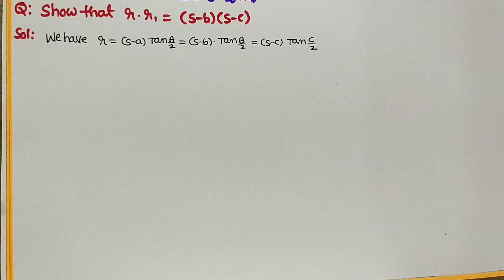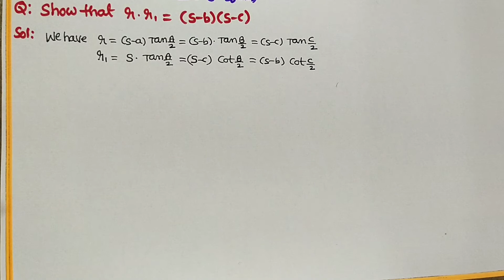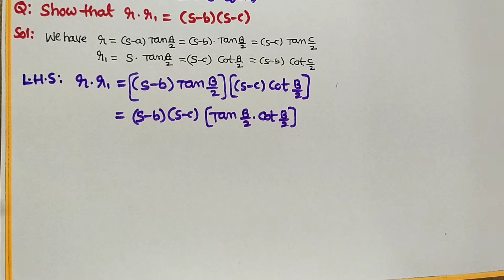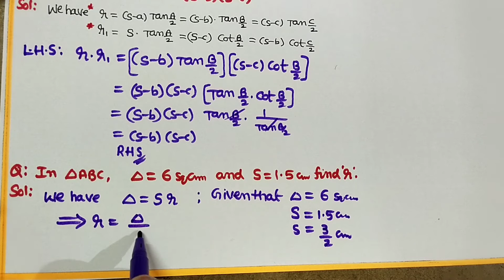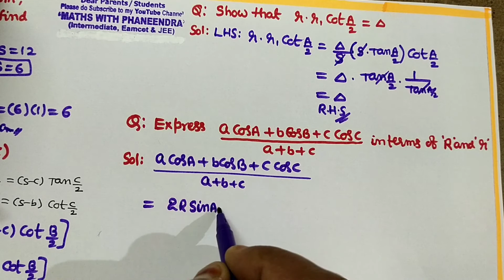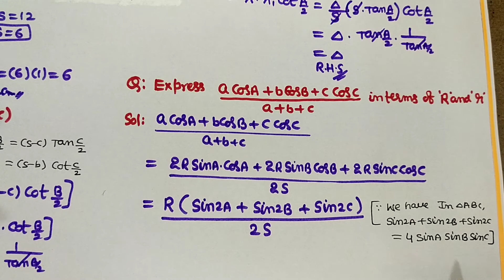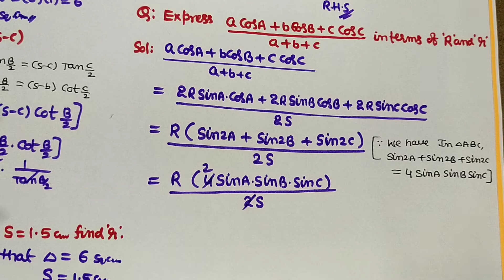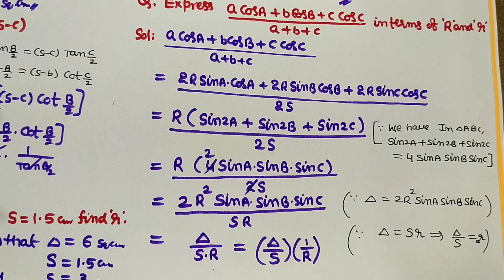Properties of Triangles#